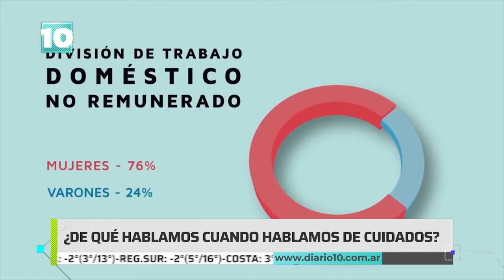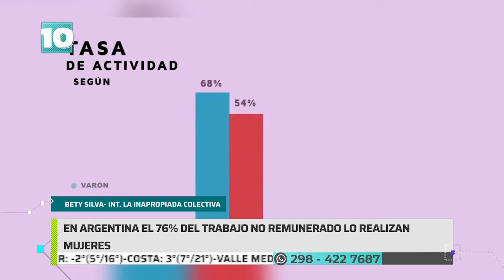Noticias10 | ¿De qué hablamos cuando hablamos de CUIDADOS?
Flavia Galende entrevistó a Bety Silva sobre el estudio de las mujeres que realizan trabajos no remunerados de cuidados.